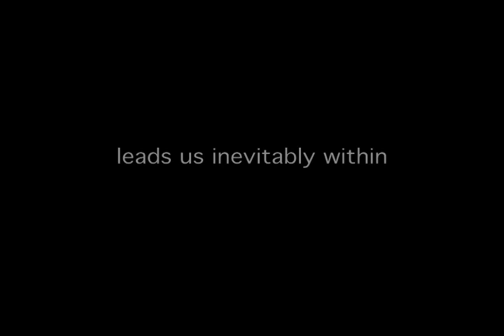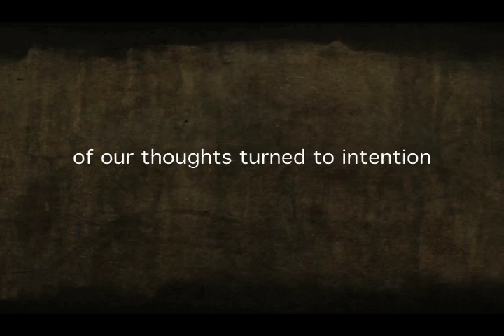Ungrip Film Trailer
From the creators of Esoteric Agenda and Kymatica, UNGRIP penetrates the illusions and delusions of the legal system with direct relation to the psychology of humanity.

Inspired by the story of rob in the pagé family, as well as clips of Bruce Lipton, PHD and Ben: Stewart.

to get more involved.